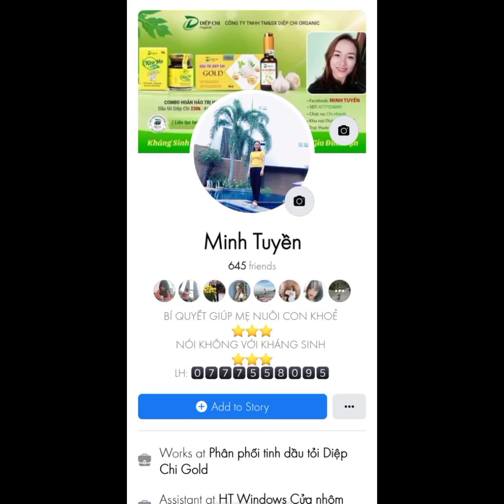Cách chèn ảnh vào 1 ảnh đã có khi đăng hình ảnh trên Facebook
Cách chèn ảnh vào một ảnh đã có khi đăng hình ảnh trên Facebook.
thực hiện các bước như trong video nhé